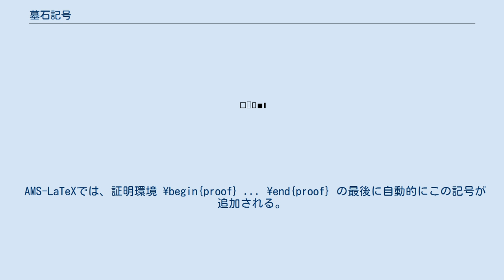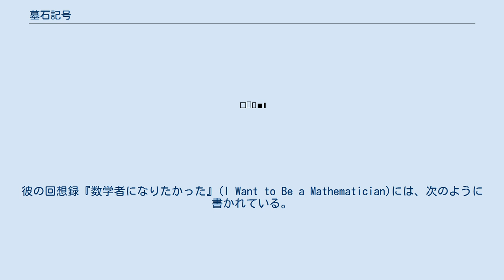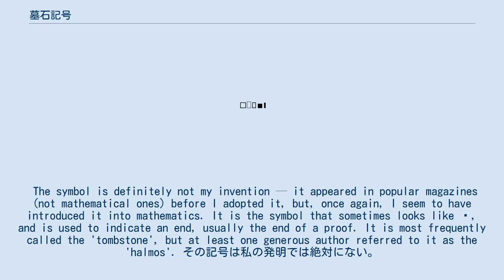墓石記号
様々な形の墓石記号 墓石記号（はかいしきごう、ぼせききごう、英語: tombstone mark）とは、数学において証明の終わりを示すために用いられる四角形の記号である。
証明終了記号(end of proof mark)、Q.E.D.記号(Q.E.D. mark)、ハルモス記号(Halmos mark)、ハルモスの箱(Halmos box)とも呼ばれる。
従来Q.E.D.と書かれていた箇所に、その代わりに表示される。
雑誌では、記事の終わりを示すためにこの記号が用いられることがある。
 Unicodeでは、U+220E ∎ end of proof (HTML: &#8718;)に割り当てられている。
表示のされ方は環境により異なる。
中身が塗りつぶされている（■）または中空（□）、外形が正方形または長方形のいずれであっても良い。
 AMS-LaTeXでは、証明環境 \begin{proof} ... \end{proof} の最後に自動的にこの記号が追加される。
コマンド\qedsymbolや\qedでも表示できる（後者は記号を右揃えにする）。
 「ハルモス記号」の名は、この記号を最初に数学において使用した数学者ポール・ハルモスによる。
彼は、雑誌の記事の終わりを示すのにこの記号が使われていたのを見て、これを証明終了の記号として使うことを思いついた。
彼の回想録『数学者になりたかった』(I Want to Be a Mathematician)には、次のように書かれている。
 The symbol is definitely not my invention — it appeared in popular magazines (not mathematical ones) before I adopted it, but, once again, I seem to have introduced it into mathematics. It is the symbol that sometimes looks like ▯, and is used to indicate an end, usually the end of a proof. It is most frequently called the 'tombstone', but at least one generous author referred to it as the 'halmos'. その記号は私の発明では絶対にない。
私がそれを採用するより前に、人気のある雑誌（数学的なものではない）に登場しており、それを数学に導入しただけのように私には見える。
それは ▯ のように見える記号であり、終わりを、通常は証明の終わりを示すために使用される。
それは最も頻繁には「墓石」と呼ばれるが、少なくとも1人の寛大な著者がそれを「ハルモス」と呼んでいる。
 ^ Paul R. Halmos, I Want to Be a Mathematician: An Automathography, 1985, p. 403.